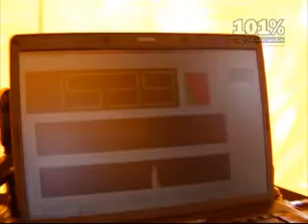Wilsinho da Jeep Som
Categoria 1 sub de 15 intermediário